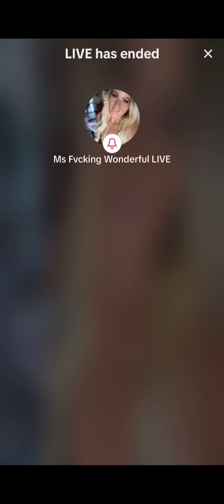MFW Quick Stream: Delusion & Lies (9/18/24)